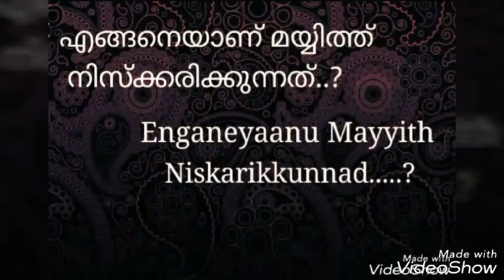Mayyith Niskkaram....... മയ്യിത്ത് നിസ്ക്കാരം..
Enganeyaanu Mayyith Niskkarikkendad ?